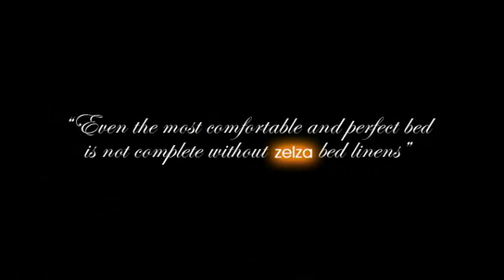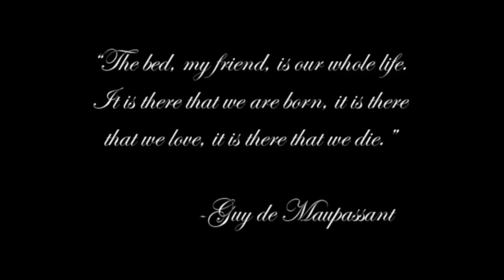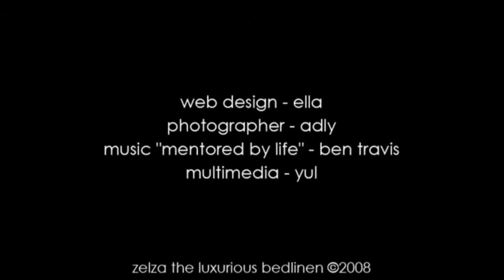zelza the luxurious bedlinen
Indulge a truly sumptuous sleeping experience and treat your senses to the luxurious bed linen made from 100% Egyptian cotton percale in multitude fashionable patterns and jacquard woven design with satin finish that a supremely smooth feel, soft and irresistible bed night after night, zelza offers its collection for your home.